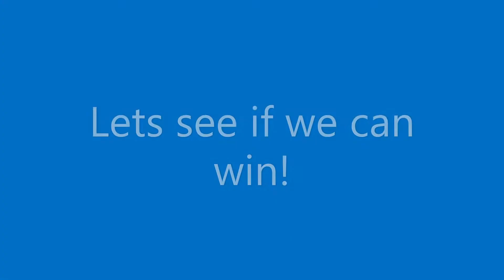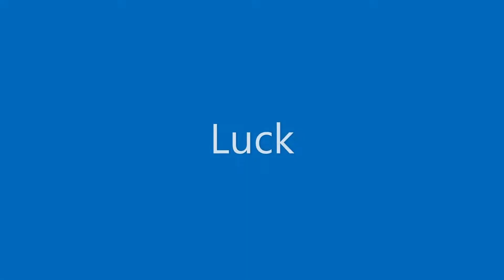Roblox assasin!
E